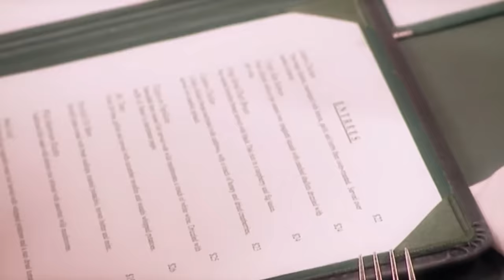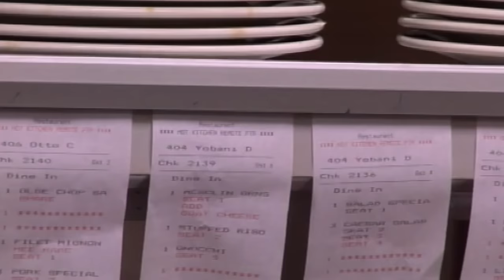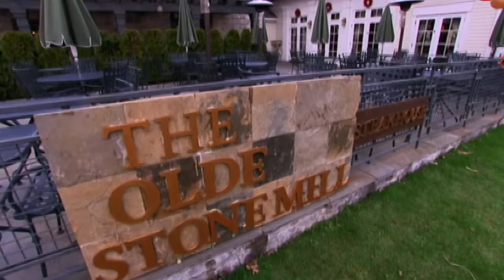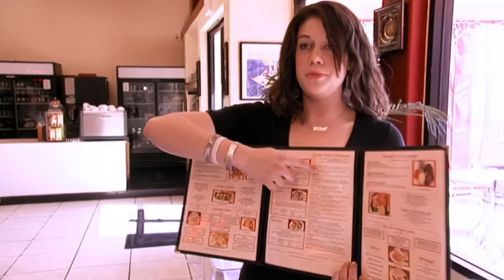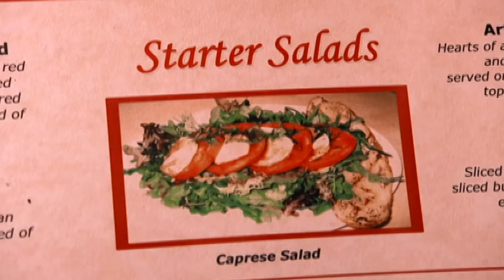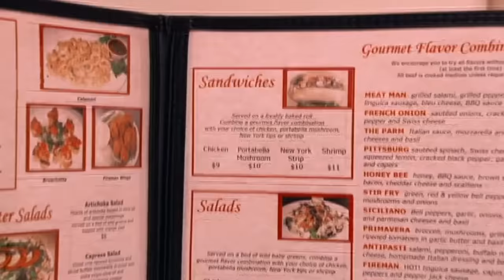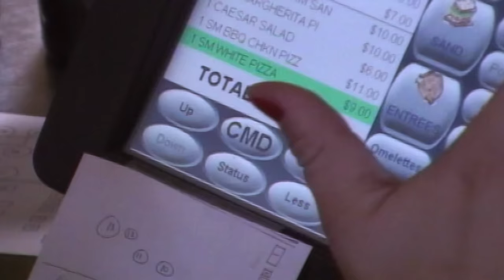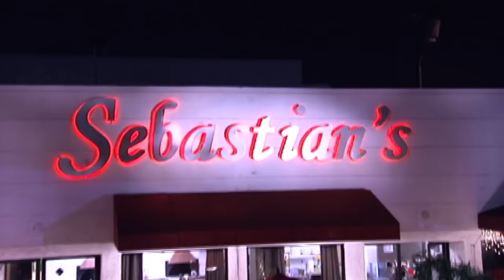Chef Shamelessly Lies To Gordon | Kitchen Nightmares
Gordon must find a way to deal with inexperienced owners and dishonest chefs.